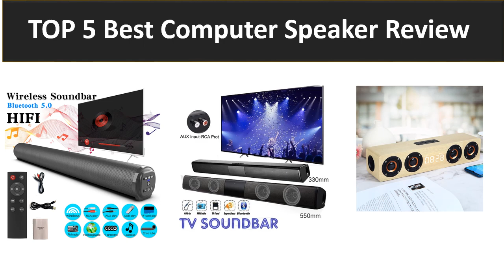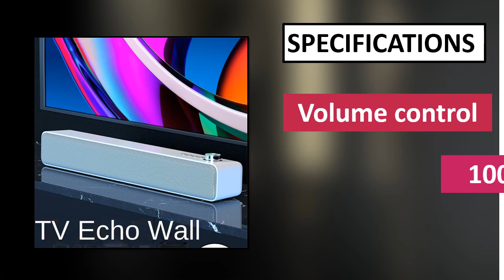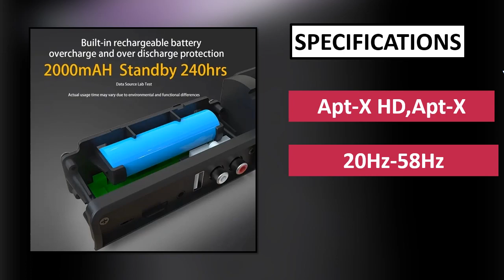5 Best Computer Speaker Review 2024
5 Best Computer Speaker Review 2024

1. Computer Speakers Sound Box For PC HIFI Stereo Microphone

2. USB Computer Speakers Computer Sound Bar With Digital Volume Knob Stereo

3. RGB Long Bar Speaker Bluetooth USB Power Supply Speaker Color Light

4. Bluetooth Speaker Soundbar Soundmaster Computer Speaker With Dual Speakers Desktop

5. Computer Speaker 3.5mm USB Wired And Wireless Bluetooth Stereo Subwoofer Music Player